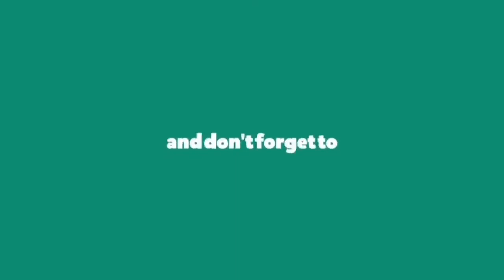Best 3 Bae Remix - O T Genasis Song Dance Cover || Choreography - LIL YEAH || KANU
Dance Cover on Bae Remix Song, Choreography - LIL YEAH KANU  The Best Dance Cover in This Song in World.

Bae RemixLIL YEAHDanceCover
Bae RemixKANUDanceCover
Bae RemixDanceCover